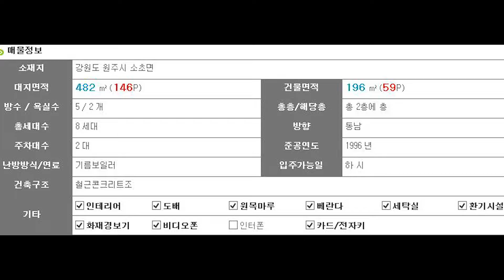매매완료-원주 소초면 치악산 근처 농가(전원)주택매매 2층 월세로 즉시 수입 가능 대지 146평 건 59평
본 물건은 매매 완료된 물건으로 매물이 아님을 밝히며
참고하시라 남겨놓았습니다.

시골 생활 30여년의 경험담을 우리 유투버 가족님들과 공유 하고자 늦은 나이에 시작 하였습니다.많은 구독 바랍니다

산골전원주택이야기입니다~